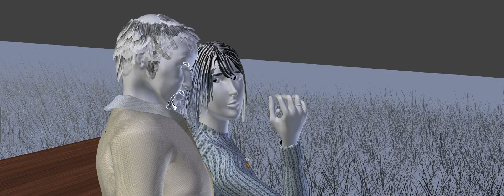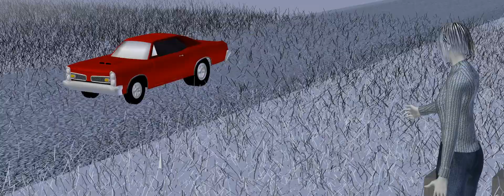"SLOW MUSIC" --OpenGL RGB